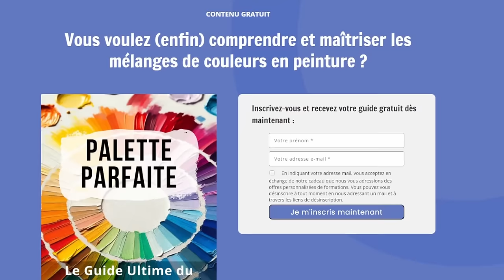Ce qu’on ne vous dit pas sur l’utilisation du pinceau éventail